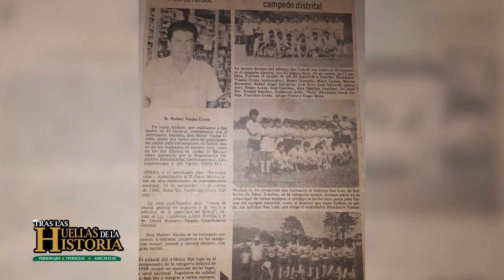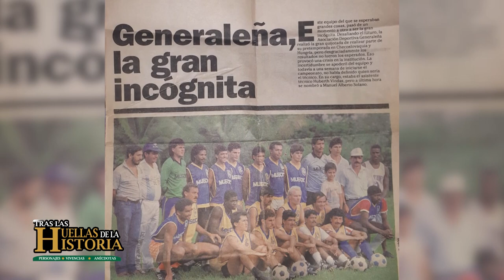Tras las Huellas de la Historia S.T | Huberth Vindas